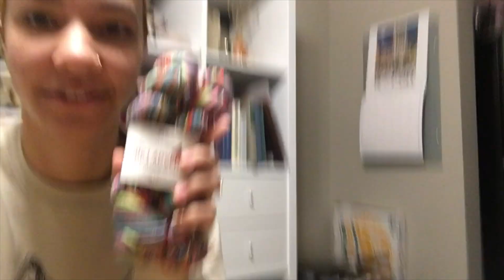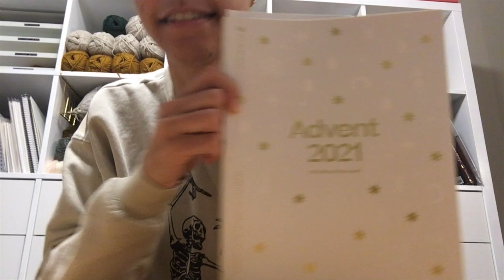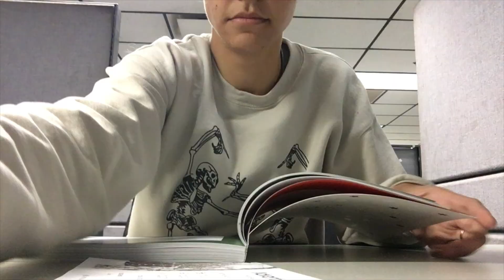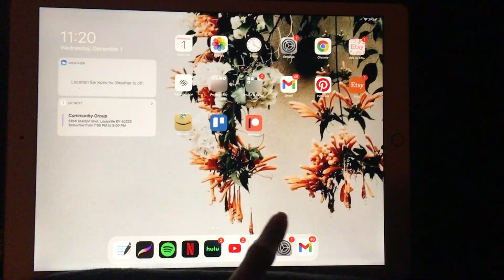VLOGMAS DAY 1 | Tink + Bobble